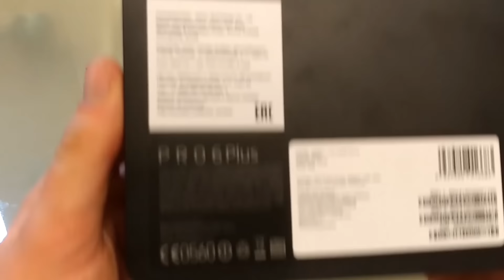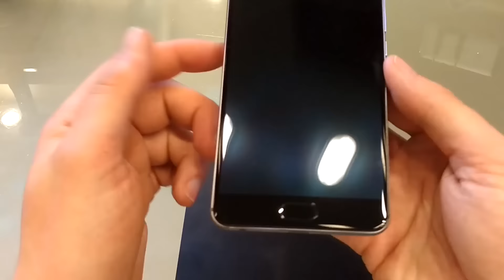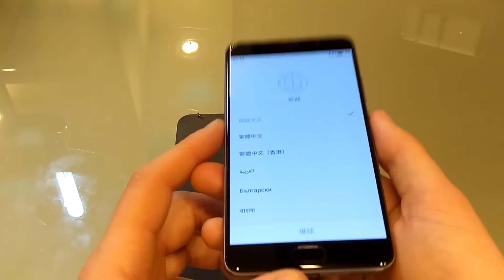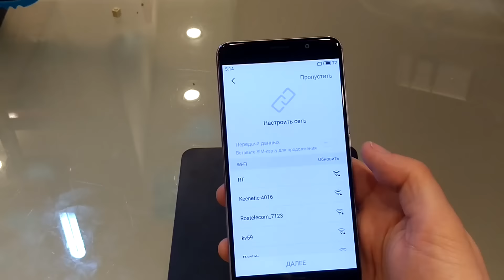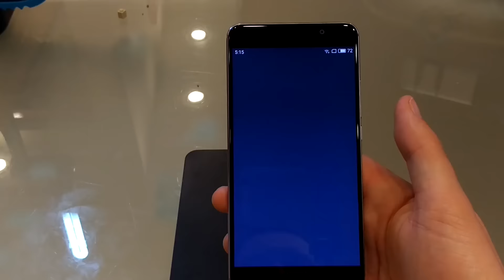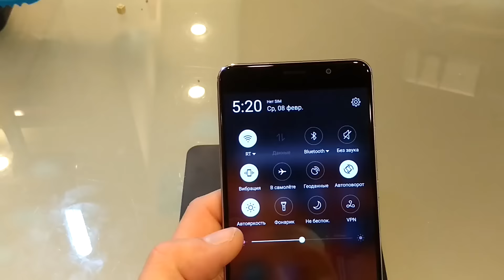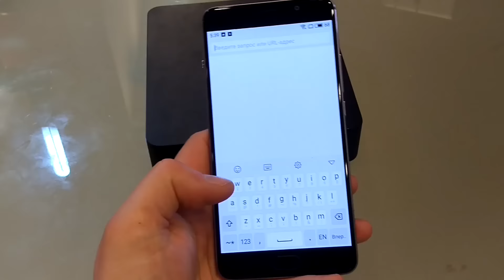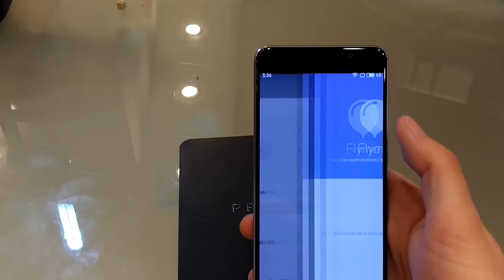КАКОЙ ОН MEIZU PRO 6 PLUS. Слава богу, что с MINI JACK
MEIZU PRO 6 PLUS.
Сделал я анбоксинг флагмана от MEIZU. Хочу и вам об этом рассказать. А я начинаю тестировать сам аппарат.
Пишите в комментах, что именно нужно протестировать.